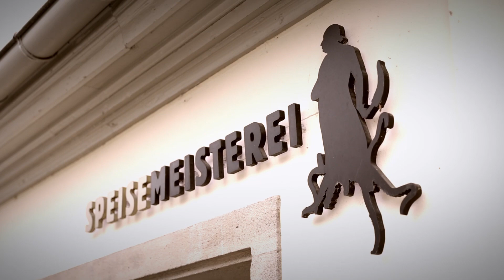Frank Oehler – das Interview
Der Speisemeister Frank Oehler erklärt in diesem Interview mehr über sein Buch "Der Speisemeister".